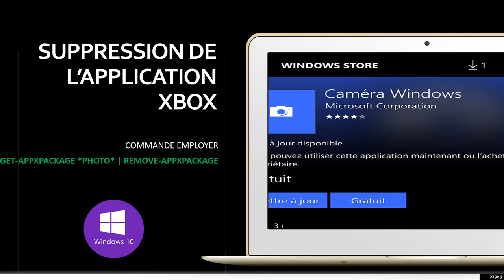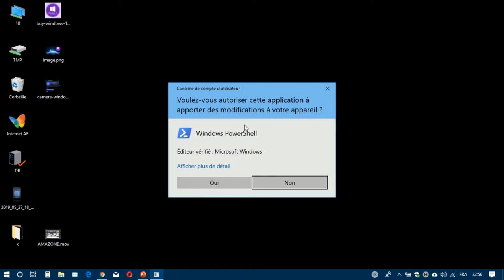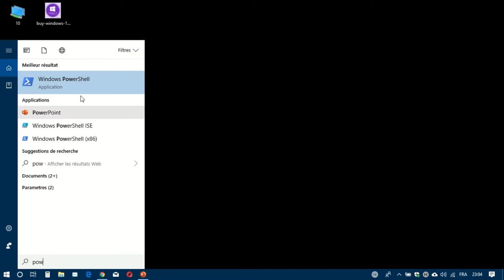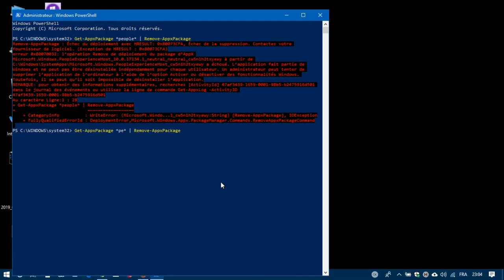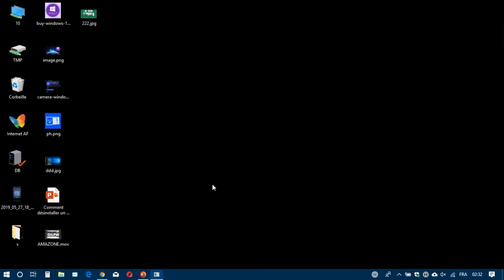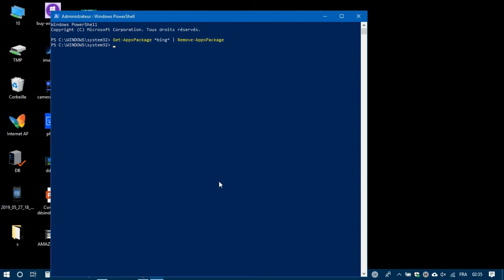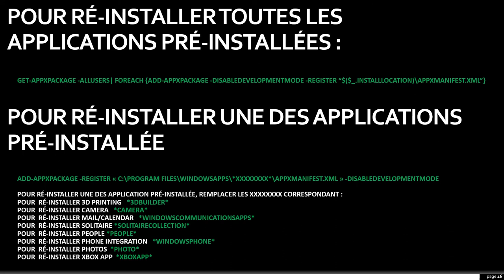Comment supprimer les logiciels préinstallés sur Windows 10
Gagne votre débit et libérez de l’espace de stockage sur votre disque dur et optimisez les performances de votre PC en supprimant tous les logiciels préinstallés dans Microsoft Windows 10